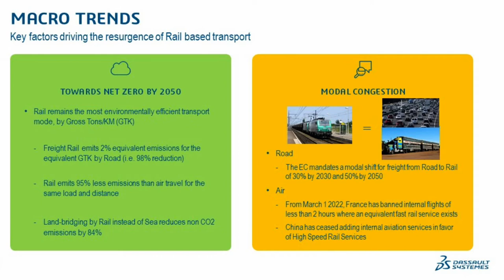Rail Transformation - Part 3 of 5 - Sustainability from road to rail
Rail is a clear option to decarbonize shipping and become the most sustainable bulk transportation method, but why? Cameron Collie as rail expert together with Taherah Kuhl who is leading the rail freight transformation in Dassault Systems sit down together to discuss it in detail.